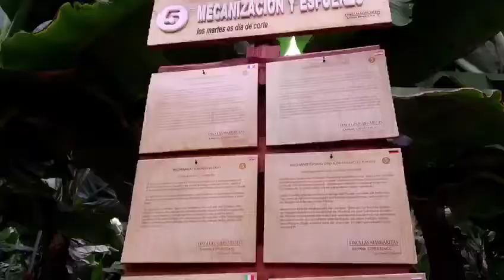From Farm to Table: The Journey of Tenerife's Bananas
Welcome to Club Canary's YouTube channel, dedicated to showcasing the rich culture and exciting activities of the Canary Islands. In this video, we take you on a tour of a banana farm in Tenerife, where you can experience the fascinating process of banana farming.

Tenerife is known for its banana plantations, and a visit to a banana farm is a must-do activity during your trip to the island. In this video, we take you on a tour of one of Tenerife's most beautiful banana farms, where you can see the banana farming process up close.

As you explore the farm, you will learn about the history of banana farming on the island and how it has become an essential part of Tenerife's economy. You will also discover the different stages of banana growth, from planting to harvesting. You will see how the bananas are carefully grown and tended to, and how the farmers ensure that the fruit is of the highest quality.

The tour guide will also explain the various methods used to protect the bananas from pests and diseases, including the use of natural pesticides. You will also have the opportunity to taste the delicious bananas straight from the farm, fresh and juicy.

A visit to a banana farm in Tenerife is an unforgettable experience that offers a unique insight into the island's culture and economy. Don't forget to use the keywords Banana farm, Banana plantation, banana farming and Banana farm visit in Tenerife when searching for this incredible experience.